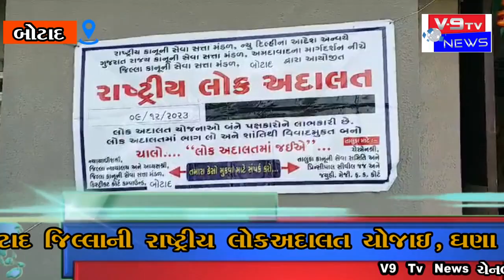BOTAD બોટાદ જિલ્લાની રાષ્ટ્રીય લોકઅદાલત યોજાઈ.ઘણા કેસોમાં લોક અદાલતમા સુમેળ ભર્યા સુખદ સમાધાન થયા.